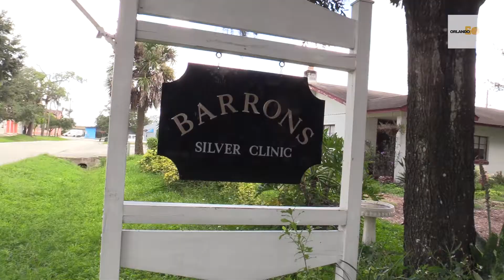Barron's Silver Clinic in Winter Park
For nearly 50 years, Barron's Silver Clinic has been keeping Central Florida's silver shiny from its tiny shop in Winter Park.